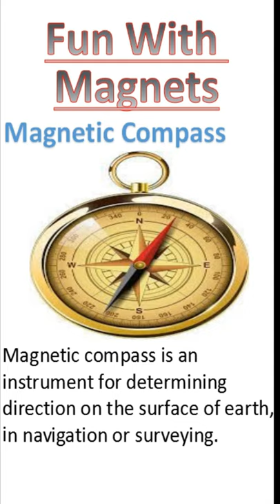CBSE/NCERT Science Class6 " Magnetic Compass" (Fun With Magnets)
CBSE/NCERT Science Class6
(Fun With Magnets) |
"What is Magnetic Compass?"
Magnetic compass as defination-
Magnetic compass is an instrument for determining direction on the surface of earth, in navigation and surveying.

Bright IQ is a way to discover the possibilities of learning. Its started with a vision to give rich quality educational content for all students. Be a part of our journey, and find out more about what we are doing.
BrightIQ
CBSE Science
Ncert Science
Science Class 6, Chapter-4 "Fun With Magnets"
What is magnetic Compass? (Science)
CBSE Class 6 Science in hindi
Ncert Class 6 Science in hindi
Cbse Class 6 Science in english
NCERT class 6 Science in english.
Best video for class 6 Science
Best video for CBSE class 6 Science
Best Video For NCERT class 6 Science